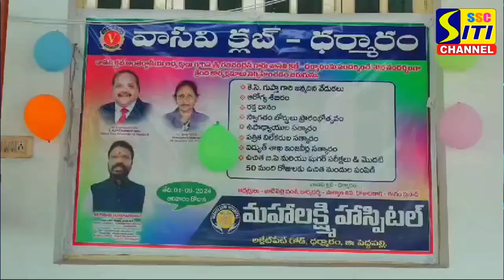ధర్మారంలో వాసవి క్లబ్ ఇంటర్నేషనల్ ఆధ్వర్యంలో ఉచిత రక్తదాన శిబిరం, మెడికల్ క్యాంప్..